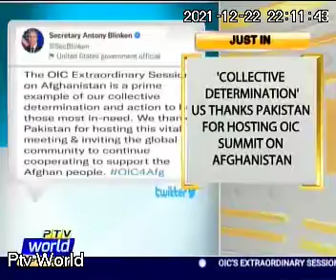United States of America thanks to Pakistan For Hosting OIC Summit on Afghanistan